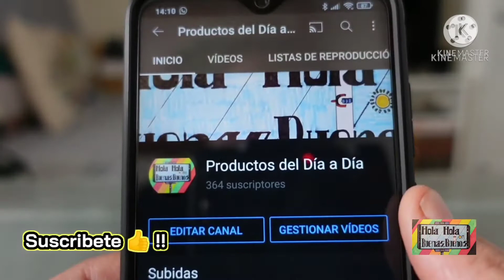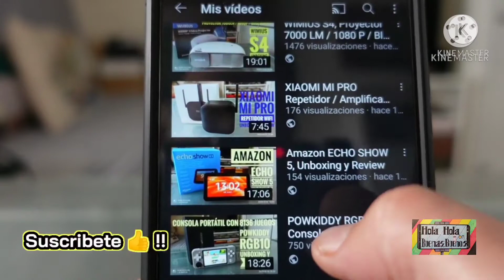MOCHILA INFORMAL, IMPERMEABLE y MUY ECONÓMICA, Review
Review de una Mochila de Viaje, Informal, Impermeable y muy Económica!!

Enlace de compra: